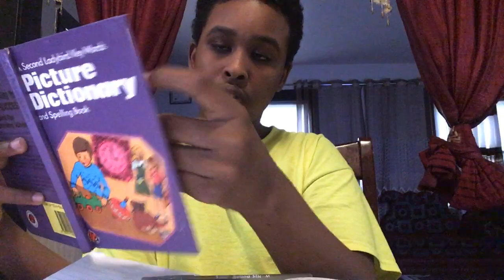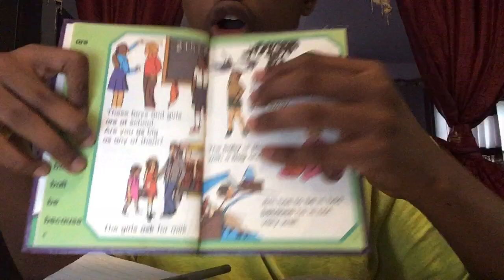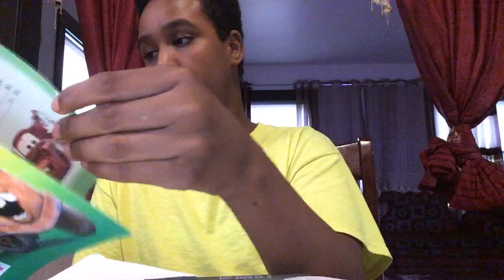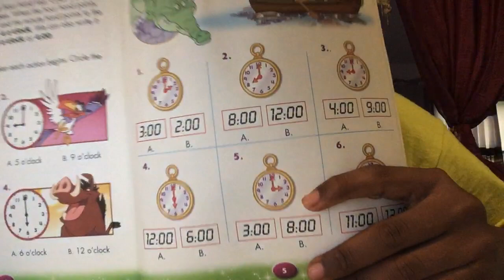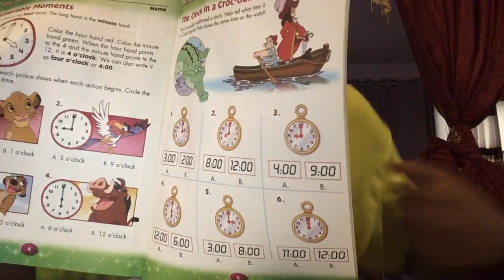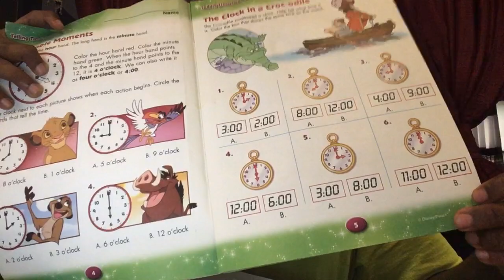Money time and Coronavirus news